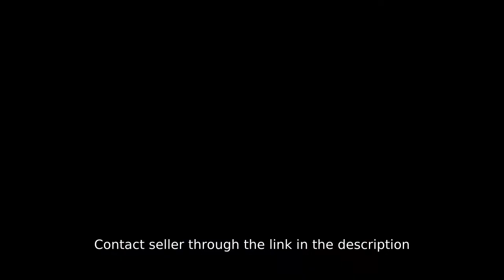Townshouse 2-Bedroo. For sale in San Pablo laguna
House Type: Townhouse
Number of Bedrooms: 2
Number of Bathrooms: 1
Floor Area in sqm: 44 sqm.